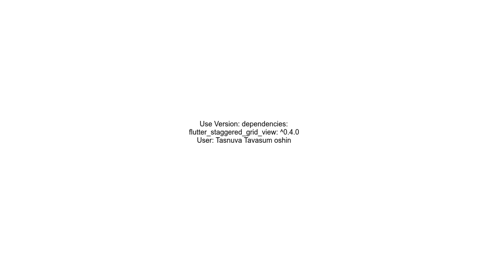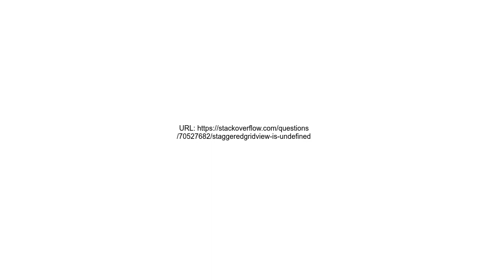StaggeredGridView is undefined